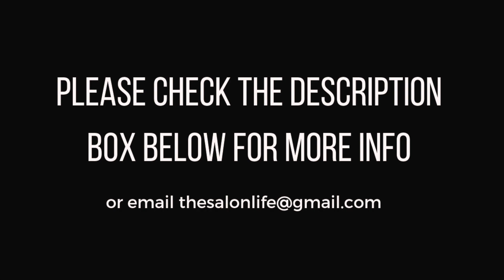BROW WAX + TINT (FULL SERVICE AT MY SALON) *** REAL TIME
Full service of brow wax (hard wax) and tint.  Recorded at my salon so it's a real-time service, not a demo.

🔑Private Content for Nail Techs (unlimited $10/ month) incl. most current "Watch Me Work" videos (4+/month) and Q&A:

I've been shaping and tinting brows for about 30 years now (yes, I'm a nail tech but also a wax tech)

I'm thinking about making a longer instructional video about everything I know about brow shaping and tinting, but this would be a huge project so please let me know if you are interested and please put in the comment section what would you like to know!

🛒 💕Our Amazon Store
Also available: Pro Access to "Watch Me Work" videos ($10)